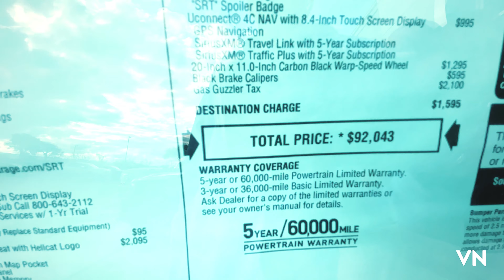REVEALING THE BRAND NEW DODGE DEMON❕